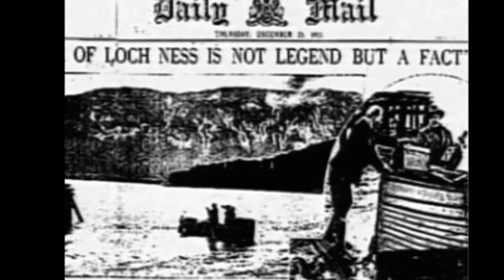Loch Ness Monster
The Mystery of the Loch Ness Monster